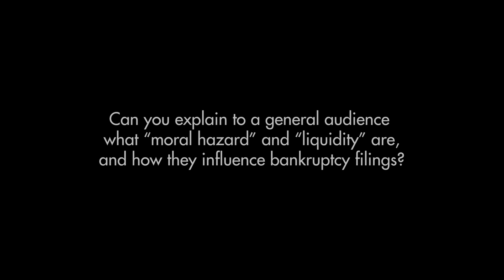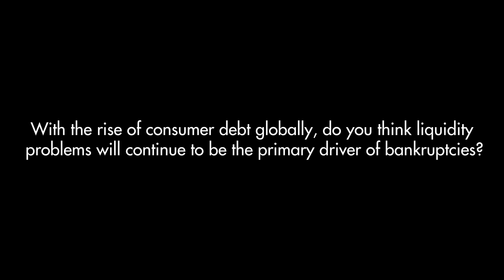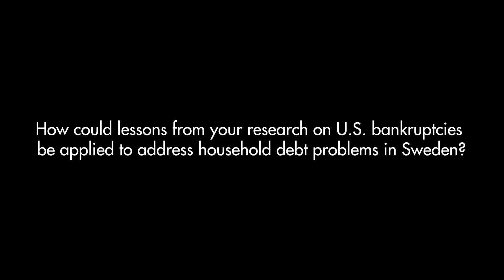What Really Drives Bankruptcy?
Sasha Indarte, Assistant Professor of Finance at Wharton, recently visited Stockholm to speak at a conference hosted by the Swedish House of Finance titled "Rethinking Household Debt Relief: Should Swedes Be More Forgiving?"

In this interview, she shares insights from her research on the role of moral hazard, the tendency for individuals to take greater financial risks when they expect to be protected from negative consequences, and liquidity, the availability of cash or liquid assets to cover immediate expenses, in driving household bankruptcies. Her findings reveal that 83% of bankruptcy filings are driven by liquidity issues, rather than moral hazard responses to financial incentives.

0:00 Video Starts
0:15 Can you explain to a general audience what “moral hazard” and “liquidity” are, and how they influence bankruptcy filings?
01:27 What did your study find?
02:05 Do you know why?
02:52 With the rise of consumer debt globally, do you think liquidity problems will continue to be the primary driver of bankruptcies?
03:32 How could lessons from your research on U.S. bankruptcies be applied to address household debt problems in Sweden?